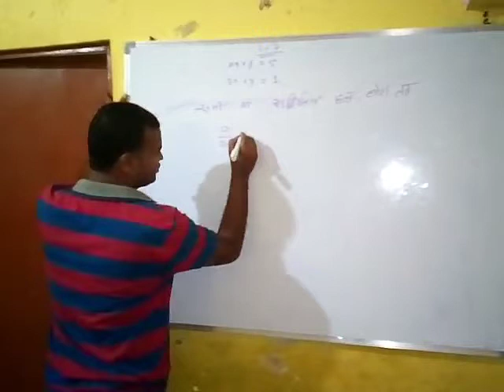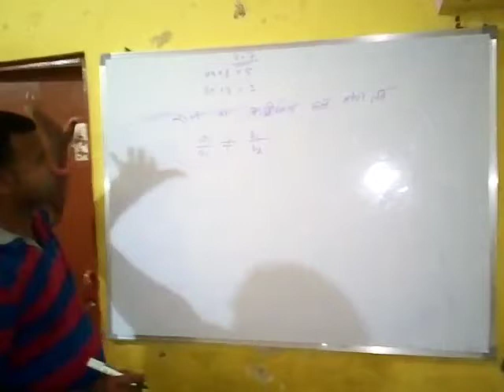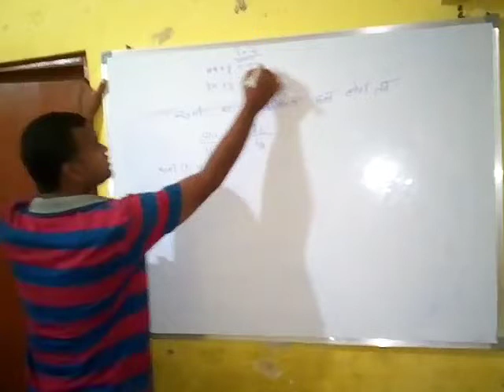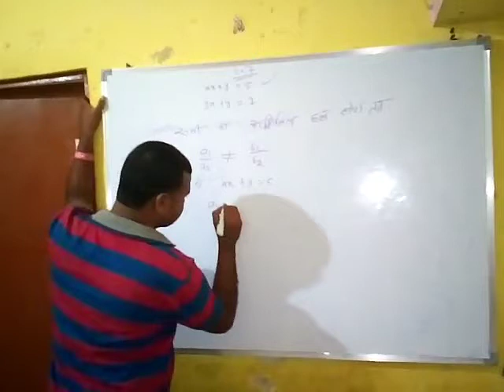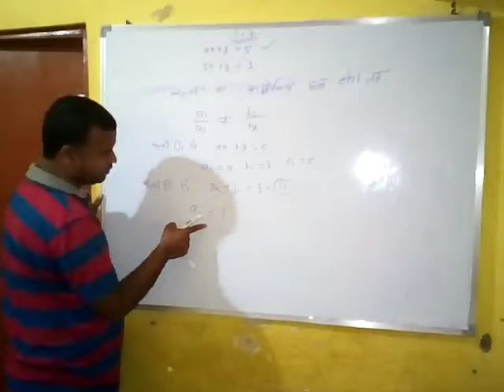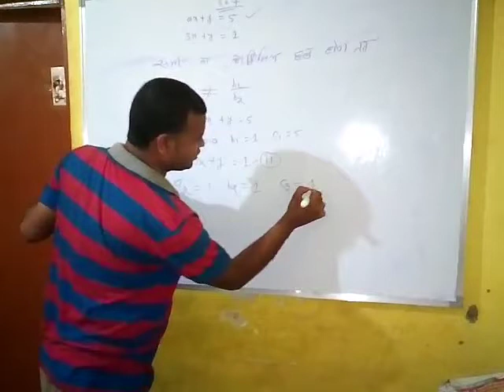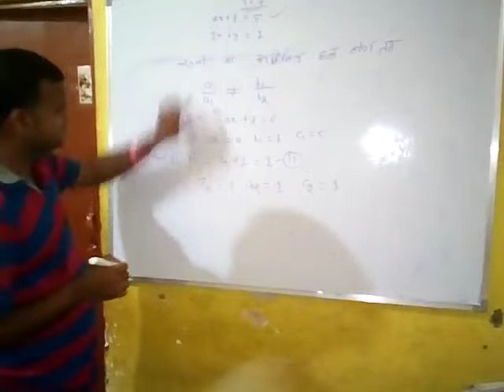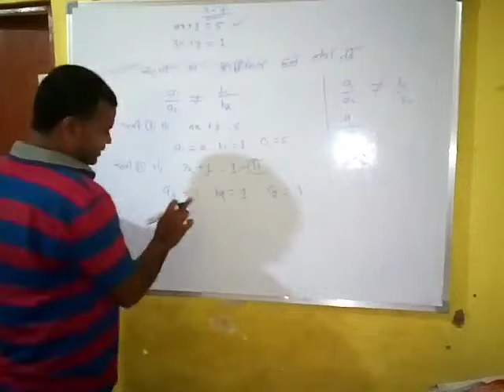Neelbad dynamic career classes mp board & cbse for class 8th 12th nota lolytechnic ed maths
Er santosh kumar